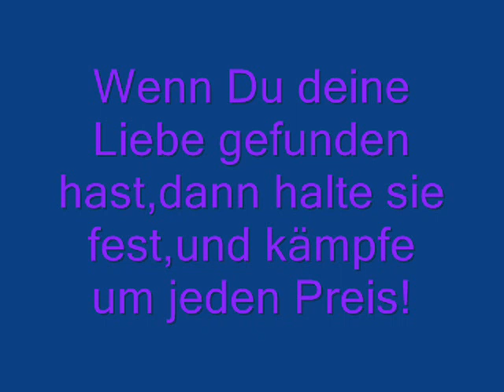Sonne in der Nacht Cover Version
Achtung die Privaten Bilder sind aus 2017 und nicht aus 2007